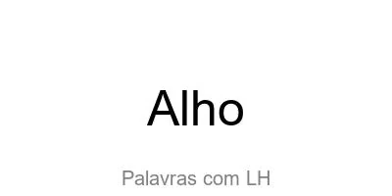Palavras com LH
O fonema "LH" é um dígrafo que representa um único som em alguns idiomas, como o português. Em várias palavras, o dígrafo "LH" é usado para representar o som do "lh" palatal, que é um som consonantal que não existe em todos os idiomas.

No caso do português, o som "lh" palatal é similar ao som do "lh" em "olho". É uma consoante que envolve o contato da língua no palato mole, formando um som mais suave que o "l" comum.

A pronúncia correta do fonema "LH" pode variar de região para região, mas em geral, é uma combinação do som "l" seguido de uma aspiração suave do "h". É importante notar que a aspiração do "h" no "lh" palatal não é tão acentuada como em algumas palavras com "h" no início, como "hotel".

A prática da pronúncia correta do fonema "LH" é essencial para uma comunicação clara no português, pois muitas palavras importantes contêm esse som. É importante ouvir e imitar falantes nativos para aprimorar a pronúncia e garantir a clareza na comunicação. Além disso, leitura e prática regular com palavras que contêm o fonema "LH" podem ajudar a fortalecer o domínio desse som específico.